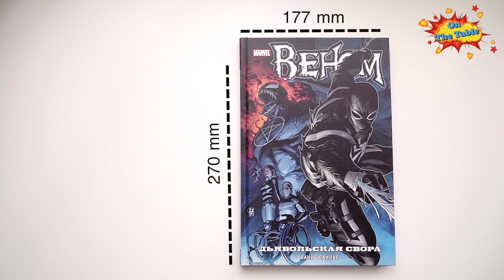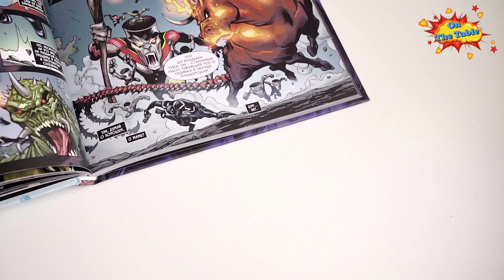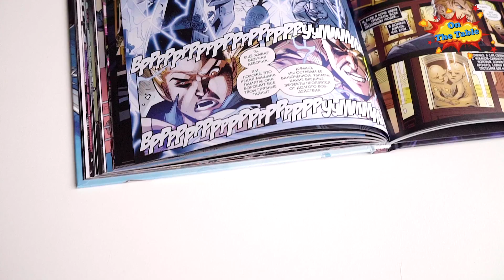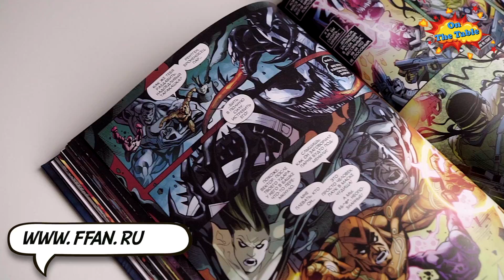Веном. Дьявольская Свора. (Venom. Devil's Pack)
На столе сегодня
136 стр. Твердый переплёт.